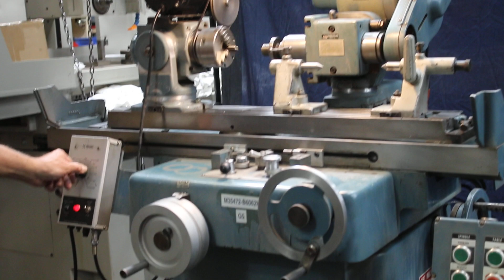K.O. LEE "DAKOTA" SERIES UNIVERSAL TOOL & CUTTER GRINDER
K.O. LEE "DAKOTA" SERIES
UNIVERSAL TOOL & CUTTER GRINDER

MODEL: B6062H       S/N: 23133-RC    NEW: 1993

SWING OVER TABLE 12-1/4"
DISTANCE BETWEEN TAILSTOCKS 32"
TABLE WORKING SURFACE 5-1/4" X 37-1/4"
SUB TABLE 8" X 48"
LONGITUDINAL TABLE TRAVERSE 20"
TABLE FEED PER REV. OF HANDWHEEL:
FAST 2-13/16"
SLOW 9/16"
CROSS FEED 8"
FEED PER REV. OF HANDWHEEL (.001" GRAD.) ,,... 0.100"
VERTICAL MOVEMENT OF COLUMN 10-1/2"
FEED PER REV. OF HANDWHEEL (.001" GRAD.). 0.050"
COLUMN DIAMETER 6"
MINIMUM/MAXIMUM DISTANCE CENTERLINE OF WHEEL
SHAFT TO TABLE .5-3/8" / 15-1/4"
MAXIMUM DISTANCE FROM COLUMN TO OUTSIDE
  OF STRAIGHT WHEEL; DOVETAIL SLIDE NOT EXTENDED,
SPINDLE 90 DEG. TO TABLE 6-3/8"
  OF STRAIGHT WHEEL; DOVETAIL SLIDE EXTENDED,
SPINDLE 90 DEGREES TO TABLE 11-1/2"
TABLE SWIVELS (CALIBRATION: 3" PER FT.,
15 DEG. EITHER SIDE OF CENTER) 225 DEGREES
WHEEL HEAD SWIVEL 360 DEGREES
MAXIMUM I.D. DEPTH, HOLE SIZE 9/32" TO 2" 3-1/2"
MAXIMUM CROSS FEED SURFACE GRINDING W/8" WHEEL. 5"
SPINDLE SPEED RANGE
(HEAVY DUTY WHEELHEAD) 2840 TO 5330 RPM
APPROXIMATE MACHINE WEIGHT 1,300 LBS

  EQUIPPED WITH:
HYDRAULIC TABLE
FRONT & REAR HANDWHEELS FOR TABLE TRAVERSE
"DAKOTA" HEAVY DUTY B6055HD UNIVERSAL GRINDING
WHEELHEAD FEATURES:
- SWIVELLING & TILTING (22 DEG. EITHER SIDE
OF VERTICAL)
- 1 HP MOTOR WIRED FOR 3/60/220-440 VOLT OPERATION
- 3-1/2" TO 8" DIAMETER WHEELS
BIJUR LUBRICATOR (ONE-SHOT)

K.O. LEE MOTORIZED WORKHEAD WITH #50 NST TAPER
"MINARIK" ELECTRONIC VARIABLE SPEED CONTROL

AVAILABLE FOR PURCHASE WITH THIS MACHINE:
K.O. LEE MODEL BA986 RADIUS GRINDING ATTACHMENT, COMPLETE
  WITH K.O. LEE B942 "NON-MOTORIZED" "SENSITIVE"
  WORKHEAD.  PRICE FOR THIS UNIT IS $1,950.

  ** EXCELLENT CONDITION & APPEARANCE **
** INSPECT UNDER POWER IN OUR HARRISON, NJ WAREHOUSE **